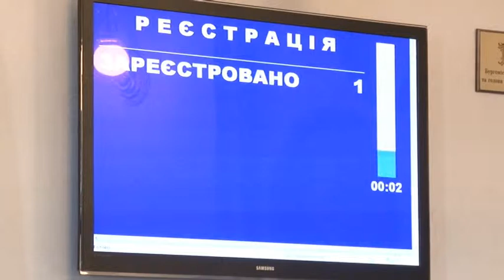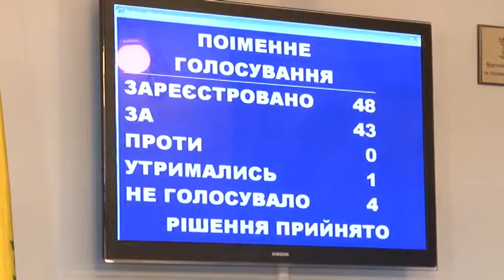Окрім питання водопостачання на сесії міськради вирішували інші, важливі та цікаві питання